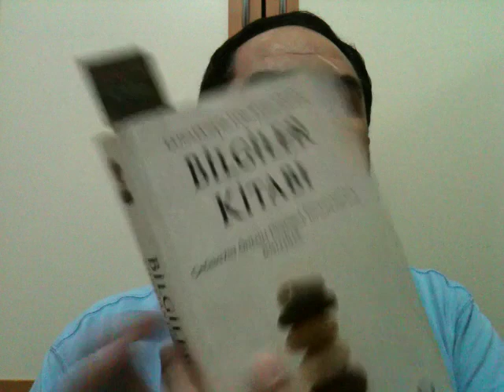Sözler, 9. Söz, 56. Ders: "Meyve ağacını hatırla(t)mak için var."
Selamün aleyküm arkadaşlar. Nihayet 3. Nükte'yi konuştuk. Elhamdülillah. Mürşidimizden bir dolu şey öğrendik. İnsanın âlemin özeti oluşu, Fatiha'nın Kur'an'ın özeti oluşu, namazın cümle mahlukatın ibadetlerinin özeti oluşu... Bunlar hep birbirine bağlandı. Parça bütünle anlamlandı.